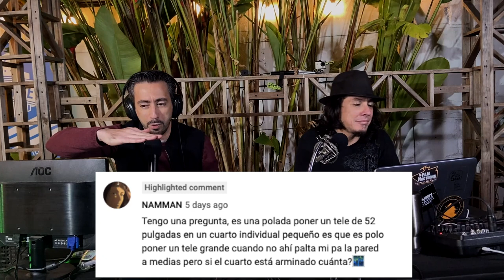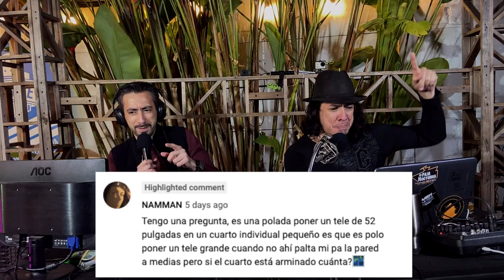Episodio 122 - ¿Palta Pa' Mi La Pared Arminada Cuánta?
En un muy cargado episodio, Medina recuerda su infame experiencia de modelo de costillas que lo volvió anti-influencer, y Pérez se hace influencer de un producto nuevo cuyo nombre no va a ayudar a venderse. Además, tratan de descifrar el sánscrito que fue una reciente carta a la Paja
00:00 Inicio Falso: Malas Ideas de Anti-Influencer
13:14 Las Paja Noticias
18:38 Y Esto Es…Otra idea Ganadora: “El Porfi”22:49 El Arte De ser Anti-Influencer
38:20 Descifrando Una Carta a La Paja
57:35 VUELVE “EL ESTAN-COMEDY” / Santoral

QuédateEnCasa y ordena tu carne, pollo, pescado y embutidos con Carnes Don Tomás. Ordena enviando un mensaje al 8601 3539.